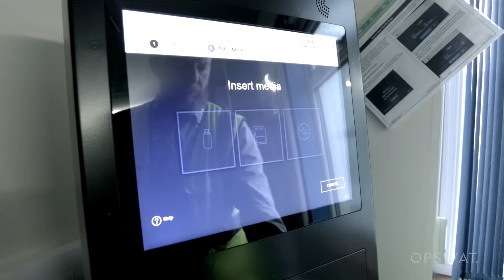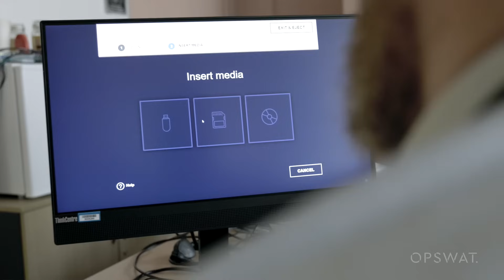Barrier Networks Partner with OPSWAT to Provide MFT Solution to Dounreay Nuclear Restoration Site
Hear from Barrier Networks' Managing Director Ian McGowan discuss the strategy and implementation of OPSWAT cybersecurity solutions to protect Dounreay Nuclear Restoration Site.

Dounreay, a division of Nuclear Restoration Services, is overseeing the clean up of a nuclear plant that was home to three nuclear reactors in the Northern Scottish community of Thurso.

The site is highly secured as is the data entering the facility. Dounreay scan and sanitize all files entering the facility, whether on physical media or digital. Third party vendors upload patches to a secure web portal where they are scanned and transferred to the air gap with OPSWAT's MetaDefender Managed File Transfer.

MetaDefender Managed File Transfer ensures compliance, delivers automated secure file transfers, and centralizes control to defend IT/OT networks and manage file engagement between Internal/External users.

Barrier Networks is an OPSWAT channel partner. Learn more about the OPSWAT Channel Partner program here:

Learn more about OPSWAT OTfuse and how it can protect your critical OT assets